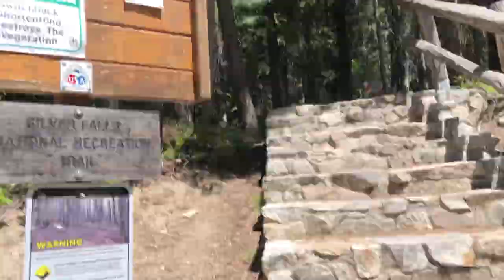Memorial Day Weekend 2020 Vlog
If your reading this, heyy 👋🏼!!
This was our fun weekend, we started it with an awesome hike and ended it with an even better day in the woods!!

a b o u t    m e  ✨
age: 18
camera I use: my iPhone 8 plus